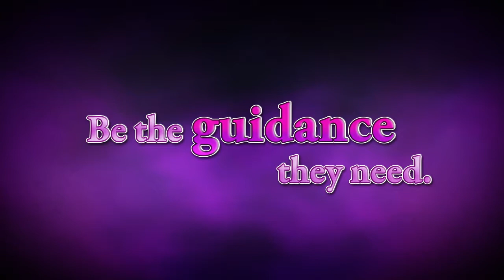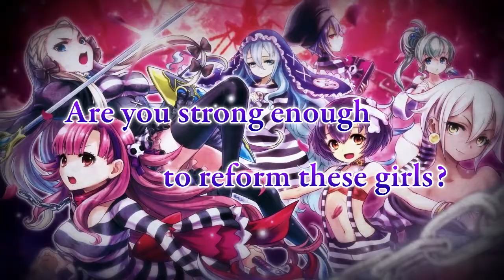NIs America: Criminal Girls 2: Party Favors (PS Vita) - Intro Trailer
Français:
NIS America est heureux d’annoncer la sortie de Criminal Girls 2: Party Favors sur la Playstation®Vita le 23 septembre en Europe ! Le jeu proposera des nouveaux personnages à découvrir avec chacune leur propre histoire à raconter.À propos du jeu :Bienvenue dans les profondeurs de l’enfer, guidez un groupe de délinquantes à travers leur programme de rééducation. Cette fois-ci il y a une nouveauté : Une des filles de votre groupe de sept n’est pas exactement ce qu’elle prétend être. Durant votre périple à travers l’enfer, vous devrez parvenir à créer un groupe uni tout nettoyant les filles de leurs péchés. Découvrez l’histoire unique de chaque fille et transformez les en des femmes modèles afin qu’elles puissent trouver la rédemption. Caractéristiques :Du RPG poussé – Grâce au nouvel arbre de compétence, vous pourrez dirigez l’évolution des filles en utilisant le nouveau système de Coaching. Motivez et Coachez les filles afin d’obtenir une équipe défensive ou offensive.
Un mystère à découvrir – Cette fois-ci, une de vos candidates à la rééducation pourrait ne pas être ce qu’elle prétend être. Lors de votre périple en enfer, vous devrez découvrir le péché de chaque candidate ainsi que le mystère que l’un d’entre elle cache afin qu’elles puissent toutes trouver la rédemption.
Utilisez tous les atouts de votre PS Vita – Utilisez l’écran tactile de votre PS Vita afin d’interagir avec les personnages du jeu à travers des mini-jeux.

Remarque: En vue de sortir le jeu en Amérique du Nord et en Europe, certains aspects du jeu ont dû être modifiés par rapport à la version japonaise. Plus d’infos : NISAmerica.com/blog/CG2

English:
NIS America is happy to announce that Criminal Girls 2: Party Favors will be available on the Playstation®Vita on September 23 in Europe! The game expands on the universe and gameplay mechanics of Criminal Girls: Invite Only with a brand new cast of characters, each with their own tale to tell.About the game:Return to the depths of Hell, and guide a brand-new group of Delinquents through the Reformation Program. This time around, there’s a twist. One of the girls in your group of seven isn’t quite what she seems. As you journey through the Hell Spire, you’ll have to deal with the seeds of mistrust as you struggle to unite your team and overcome their sins and the bonds of damnation. Uncover each girl’s unique story, and shape them into the women they need to be in order to find redemption. Key Features:Deep RPG Character Growth - Using the brand-new skill tree, you'll be able to guide the growth of the girls along either an S or M path using the new Coaching system. Motivate and Coach your team into defensive maestros or offensive powerhouses.
A Mystery to Uncover - This time around, one of your Reformation Candidates might not be quite what she seems. As you climb the Hell Spire, you'll need to uncover each candidate's sin, as well as the mystery one of them hides to help them all find trust and redemption.
A Complete PS Vita Experience - Take full advantage of the PS Vita's touchscreen capabilities and interact with the game's characters through multiple minigames. Each character will react to your touch with the game's Live 2D system which makes the artwork and characters feel like they're right there with you!

Notice: In order to release this title in both North America and Europe, certain aspects of this game have been modified from the Japanese release. For additional details: NISAmerica.com/blog/CG2